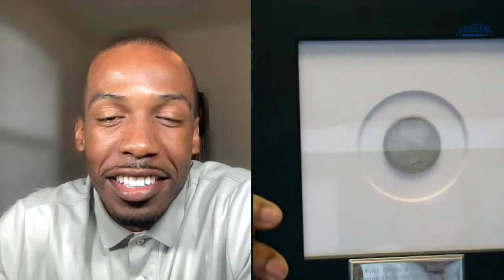T Dallas Smith: How to Find Your Purpose in Real Estate | the Blueprint Podcast Series | Ep 003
This week we talk to 'the Goat' T Dallas Smith about his Atlanta upbringing and how he was able to start the the largest African American-owned commercial real estate brokerage firm in the country focused exclusively on tenant and buyer representation.

T Dallas' Bio:

Dallas began his commercial real estate career in 1982 at Atlanta Air Center Realty under the guidance of Thomas W. Tift as leasing and management representative for the portfolio. In 1995, he pioneered the brokerage division for H.J. Russell & Company, an African-American owned construction and management firm, where he served as VP of the Brokerage Division. Dallas led the company initiative of acquiring 40 parcels of real estate, a full city block in the intercity of Atlanta resulting in a mixture of office, retail and multifamily developments now valued at over $20 million. In 2006, with the blessing of the late H. J. Russell, Dallas opened T. Dallas Smith & Company, specializing in tenant representation. T. Dallas Smith & Company has led projects across the country with metrics exceeding more than seven million square feet of commercial property leasing and acquisitions and five thousand acres of land purchases. Since its inception, the team has grown exponentially successfully leading transactions totaling over $15 billion in aggregate value. Dallas is an innovator and thought leader in the commercial real estate community and is intentional about cultivating and developing diverse talent to help shape the commercial real estate industry. He is a graduate of Georgia State University with a Bachelor of Business Administration.

Among his many memberships, honors and awards are Georgia State University Foundation Board – Chair of the Real Estate Committee, Council for Quality Growth – Board Member, Atlanta Commercial Board of REALTORS-Board Member. He has been awarded as Atlanta’s Most Admired CEO (2017), Atlanta Commercial Board of Realtor’s Realtor of the Year (2018) and Empire Board of Realtists Broker of the Year (2018).